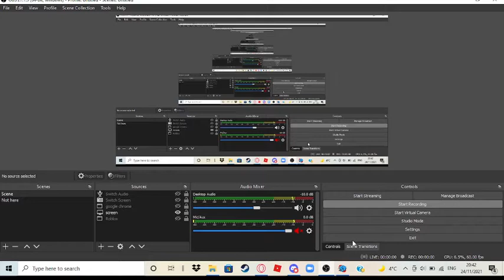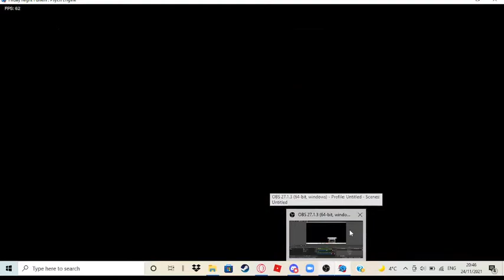Too Slow but Zardy tries to take away Matt (this is a series now I think)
Blantados has Senpai and Tankman, so I can have Zardy kidnapping (I can't think of what the word would be for not kids) the Eddsworld cast. I will have other characters kidnapping other characters but I want to finish Matt first. Canonically, this is before Left Unchecked because that makes sense. I need another song to go in-between this and Left Unchecked so I need ideas! I also need other characters to fit with the other Eddsworld boys (I'm definitely using Cablecrow) I am also (apparently) helping youtuber Behind The Lense make a mod he posted a leak for so that's exiting. That's all, bye!

Credits

Zardy and Matt soundfonts: Check my Left Unchecked cover